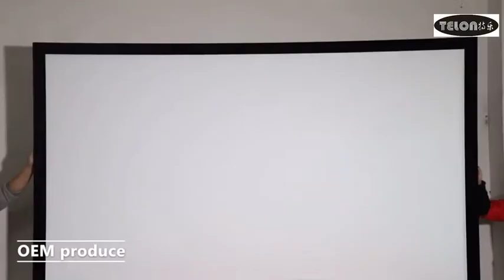Telon Home Theater 3d Curved Projector screen with fixed frame Competitive Price